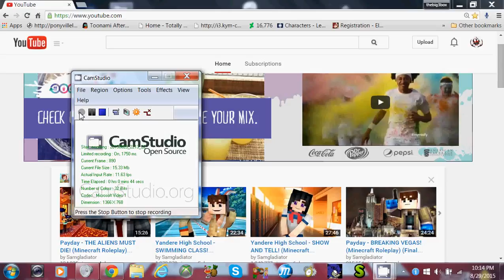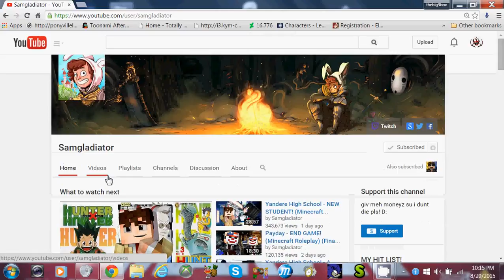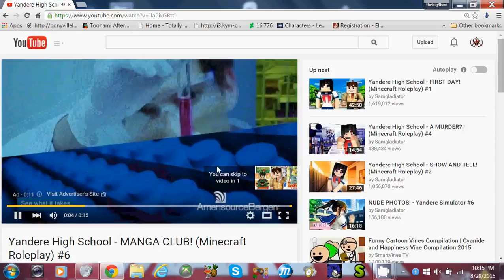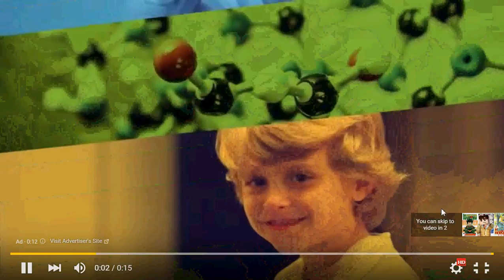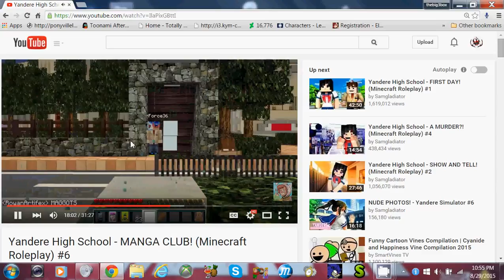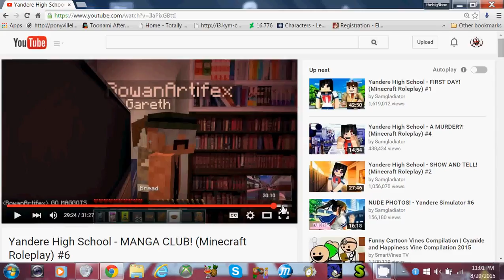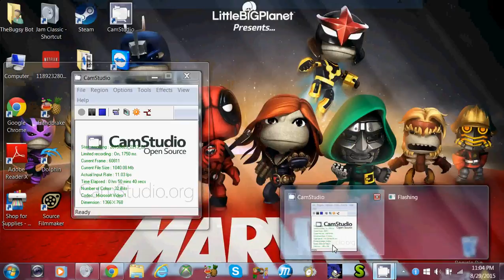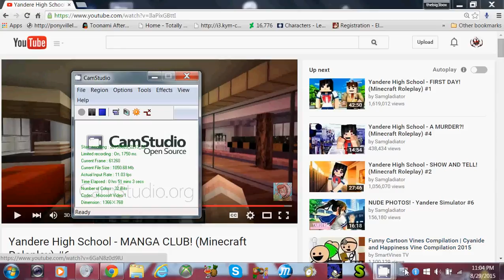Chaos bros stuff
us being us